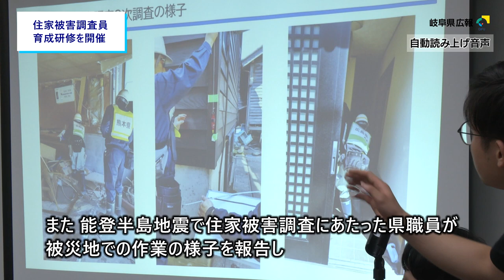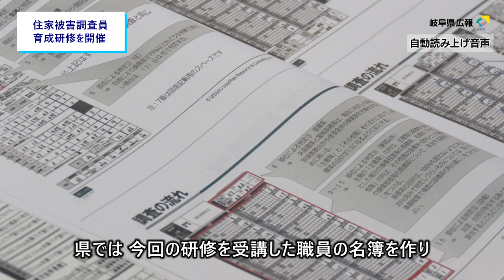住宅の被害調査を行う職員を育成する研修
被災者が公的な支援を受けるのに必要な「り災証明書」を発行するために、住宅の被害調査を円滑に進めることが課題になっていて、研修には、県と市町村の職員およそ200名が参加しています。
この日の研修では、被災した家の模型を見ながら、外壁や屋根の状況から損傷の程度を決めたり、下げ振りと呼ばれる計測器具を使って建物の傾き具合を測る実習を行いました。
また、能登半島地震で住家被害調査にあたった県職員が、被災地での作業の様子を報告し、「住民の方に調査結果を納得していただけるよう、丁寧に説明することが大切だと感じた」と話しました。
県では、今回の研修を受講した職員の名簿を作り、県内で災害が起きた際の調査や、ほかの自治体の応援に対応できるようにします。

《自動読み上げ音声でお伝えしています》